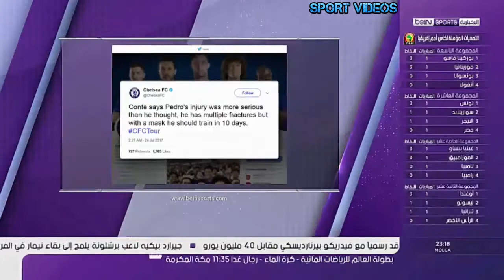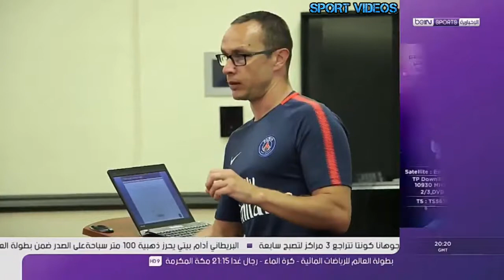تشيلسي يعلن أن إصابة نجمه بيدرو رودريغيز أخطر مما كان متوقعا !